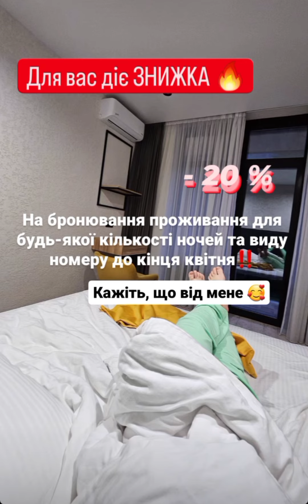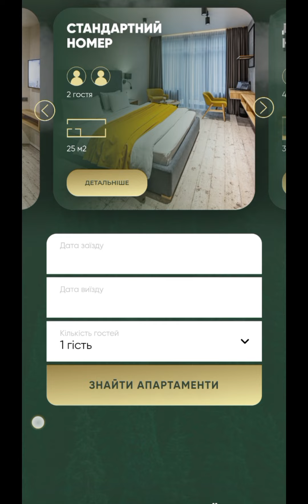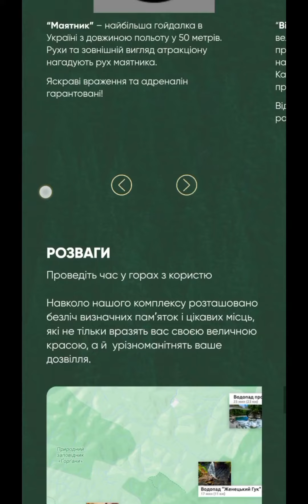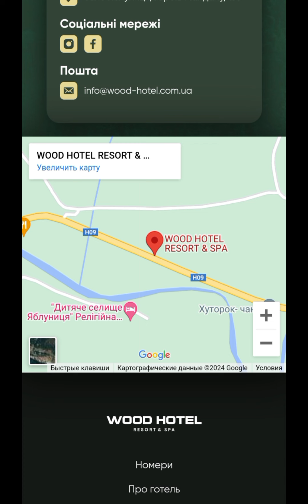МАМА ЗА НЯНЬКУ - ТАДЕЙЧИК НЕЧЕМНИЙ …VLOG:6.04.24/5